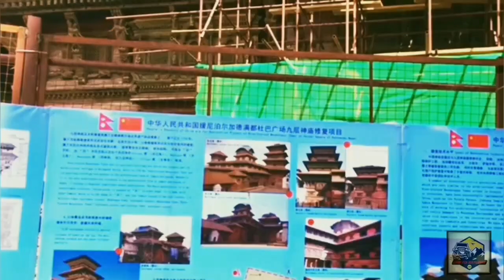Kathmandu | The City Of Peace | Ep-#1 | Nepal Series | Life To Explore World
This video is shooted and edited by Souvik Ghosh

Kathmandu, the capital city of the Himalayan kingdom Nepal is a paradise for adventure and nature lovers. The historical city nestled in the lap of the great Himalayas and surrounded with several majestic peaks, thick forests, valleys, perennial rivers, a lot more make everyone gaze in surprise. Kathmandu is like a city where all different tourist variations entertain travelers with historic glimpses, culture, heritage, thrilling acts and many more. Simply, it’s a fantastic destination to discover at least once in a lifetime.

Places to visit in Kathmandu:-
Kathmandu, also known as City of Temples. The city is the gateway to the Nepalese Himalayas, and home to seven world heritage sites : the Durbar Squares of Hanuman Dhoka, Patan and Bhaktapur; the Stupas of Swayambhunath and Boudhanath; and the temples of Pashupati and Changu Narayan.

Best time to visit Kathmandu:-
The high/peak season or best time to visit Kathmandu is from October to December. During these months, the place remains dry and accessible. The skies are clear, and the views of the mountains are spellbinding!

How to reach Kathmandu:-

By Air
Nepal country has only one international airport known as Tribhuvan International Airport in Kathmandu.

By Rail
There are no direct trains to Kathmandu from India. But you can take the train from Jainagar, India to Janakpur in Nepal. From there you can reach Kathmandu. Also, some regular passengers connect Southern Nepal and Raxaul (India).

By Road
It is the best way to reach Kathmandu from India. From different major cities, you can avail the buses or tour operators to reach Kathmandu. From Gorakhpur and Patna cities in India, you can take direct buses to Nepal. Moreover, you can reach through car also but the thing to remember is please keep the toll fee and transport permits to show at the crossing borders.

"Explore The World To Explore Your Life"